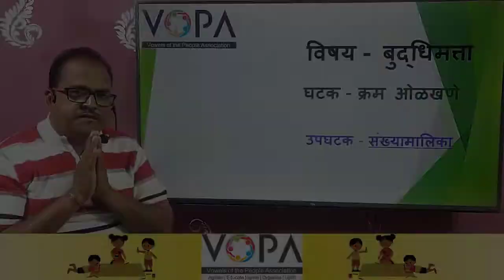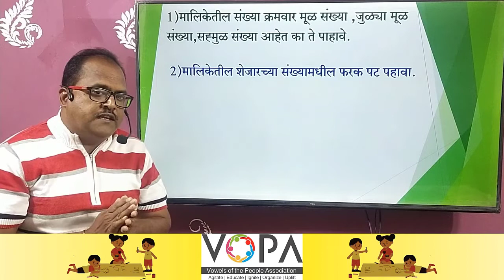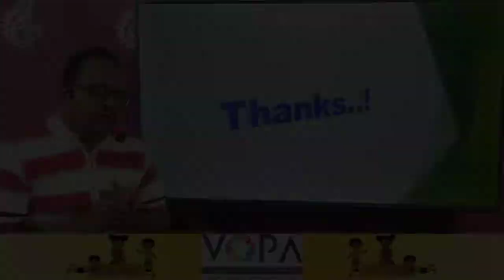५वी । शिष्यवृत्ती । बुद्धिमत्ता । क्रम ओळखणे | संख्यामालिका | V1 | V-School